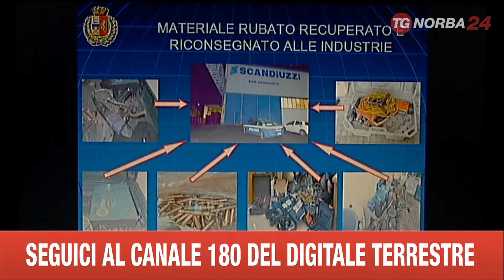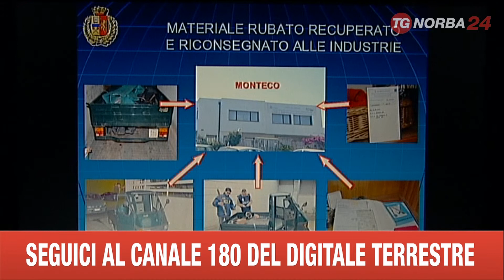BRINDISI POLIZIA INDUSTRIE SICURE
RUBAVANO ATTREZZATURE E PANNELLI FOTOVOLTAICI ALLE AZIENDE NELL'AREA INDUSTRIALE
DI BRINDISI.TRA LE 18 PERSONE ARRESTATE DALLA POLIZIA ANCHE ALTRI IMPRENDITORI E DIPENDENTI INFEDELI DELLE STESSE AZIENDE SVALIGIATE.